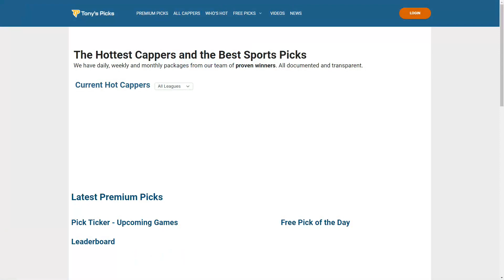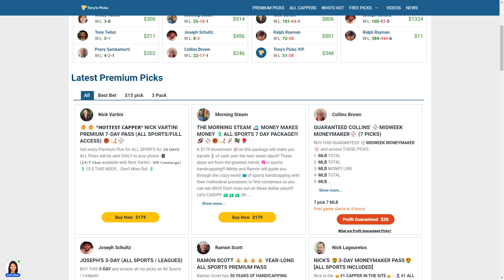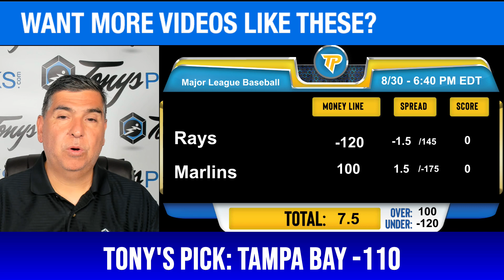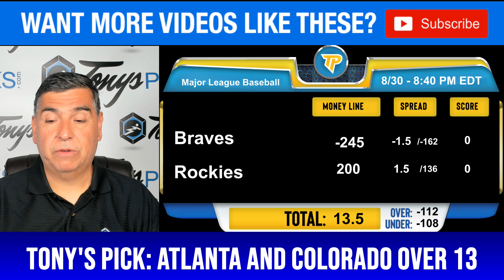15 FREE MLB Picks and Predictions on MLB Betting Tips for Today, Wednesday 8/30/2023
8/30/2023 FREE MLB Picks and Predictions on MLB Betting Tips for Today, Wednesday

MLB GAMES FOR TODAY:
0:00 Intro
1:34 LA Angels vs Philadelphia Phillies
2:38 Chicago White Sox vs Baltimore Orioles
3:55 Cleveland Guardians vs Minnesota Twins
4:47 San Diego Padres vs St Louis Cardinals
5:43 Milwaukee Brewers vs Chicago Cubs
6:44 Washington Nationals vs Toronto Blue Jays
7:40 Cincinnati Reds vs San Francisco Giants
8:40 Oakland Athletics vs Seattle Mariners
9:36 Houston Astros vs Boston Red Sox
10:26 Texas Rangers vs New York Mets
11:15 New York Yankees vs Detroit Tigers
12:18 Tampa Bay Rays vs Miami Marlins
13:28 Pittsburgh Pirates vs Kansas City Royals
14:26 Atlanta Braves vs Colorado Rockies
15:28 Arizona Diamondbacks vs LA Dodgers